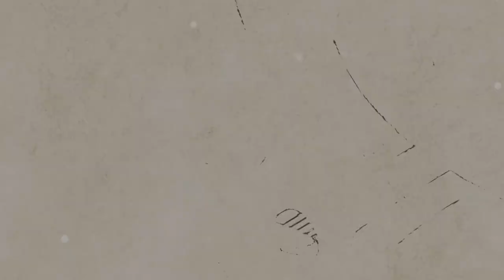[AcousticTimes 933회] Gibson 어쿠스틱기타 60s J-45 Original(w/L.R.Baggs Lyric)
6:35 스펙(spec)
8:14 사운드 테스트(sound test)
11:51 시연 (demo)